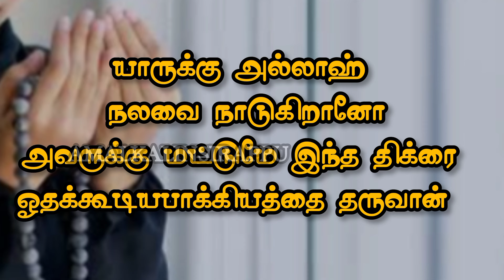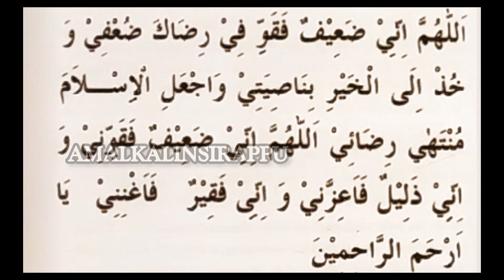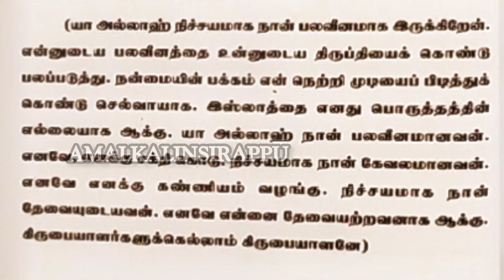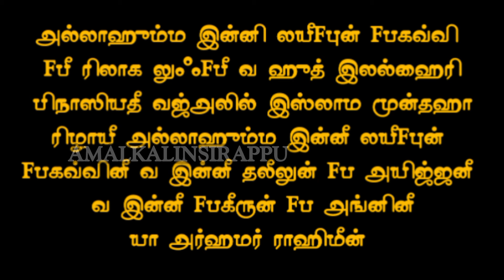அல்லாஹ் நாடியவருக்கு மட்டுமே இதை ஓதும் வாய்ப்பை தருவான்/ ஒரு தேவை கூட மிச்சம் இருக்காது